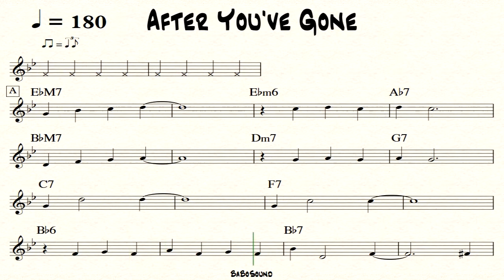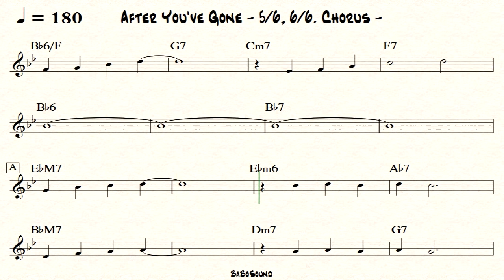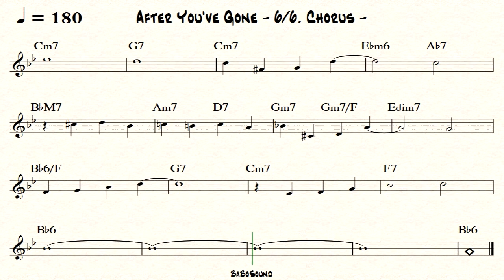After You've Gone / Backing Track (Bass Only ver.)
- Backing Track / Bass Only (With Lead Sheet Music)
- Bass & Click
- BPM :180
- Style : Swing
- 6 Chorus